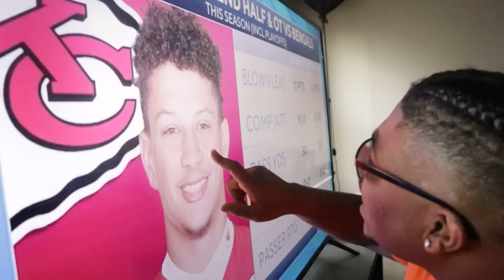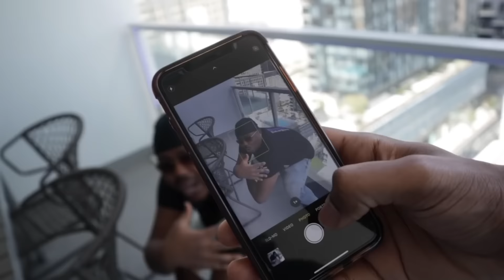Funniest Skits Of 2022 | Brodeine